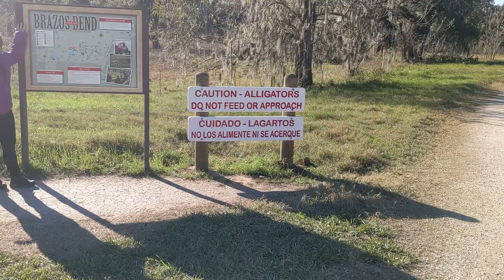Home for the Holidays